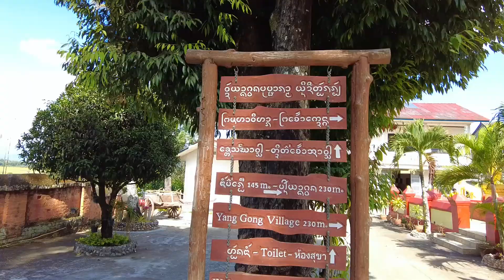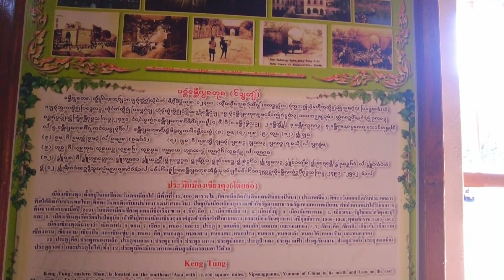วัดยางกวง หรือ วัดยางกง เชียงตุง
ตามตำนานเล่าว่า ในอดีตเมืองเชียงตุงมีผีเปรตอาละวาด ทำให้ชาวบ้านเกิดความหวาดกลัว และเจ็บป่วยล้มตายกันมาก
นิมนต์พระมาสวดทำพิธีไล่ผีเท่าไหร่ก็ไม่สำเร็จ วันหนึ่งมีพระเถระจากทางเชียงใหม่ผ่านมาได้ยินเด็กเลี้ยงควายแถวนั้นท่องบทสวดมนต์
แต่สวดผิด มีการออกเสียงคำซ้ำ ทำให้บทสวดไม่มีอานุภาพ จึงได้แก้ไขให้ถูกต้อง และมาทำพิธีปราบผีเปรตจนสำเร็จ
พระยาผายู (พ.ศ. 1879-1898) แห่งเมืองเชียงใหม่จึงได้ส่งพระเถระจากเชียงใหม่ขึ้นไปเชียงตุง
เพื่อเผยแผ่พุทธศาสนาสายสวนดอก และได้สร้างวัดยางกวงขึ้น
ภายในวิหารมีพระพุทธรูป ที่จีวรประดับด้วยแก้วหลากสีมองดูคล้ายเกล็ดพญานาค ชาวเชียงตุงจึงเรียกว่า พระเกล็ดนาค
ตามตำนานเล่าว่ามีพญานาคอาศัยอยู่ในหนองตุงมีความศรัทธาในพระพุทธศาสนาจึงเลื้อยขึ้นมาในเวลากลางคืนมาพันพระพุทธรูปไว้
ทำให้ผิวพระมีรอยเกล็ดนาค ต่อมาชาวบ้านก็ได้นำแก้วสีมาประดับให้สวยงาม
จึงกลายมาเป็นพระเกล็คนาค ณ วัดยางกวง เชียงตุง จนถึงปัจจุบันนี้

Mr. เอก/Eak
บริการนำเที่ยว
รับ-ส่งหน้าด่านและสถานที่ต่างๆ (7.00น-22.00น ทุกวัน)
รับจัดทัวร์ส่วนตัว ทริปครอบครัว  ทัวร์ สถานที่ท่องเที่ยว
รับ-ส่ง ผู้ป่วยไป โรงพยาบาล คลีนิค รับทำใบ ตม.
สอบถามเพิ่มเติมได้ครับ line/โทร 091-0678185